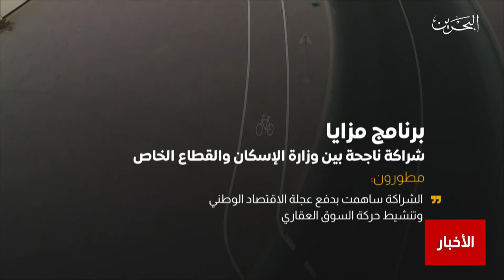البحرين مركز الأخبار:عقاريون يؤكدون أن برنامج مزايا ترجم شراكة ناجحة بين وزارة الإسكان والقطاع الخاص